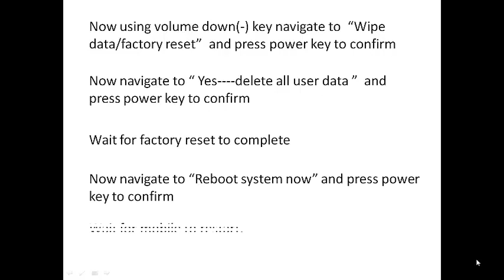Nokia 2 hard reset